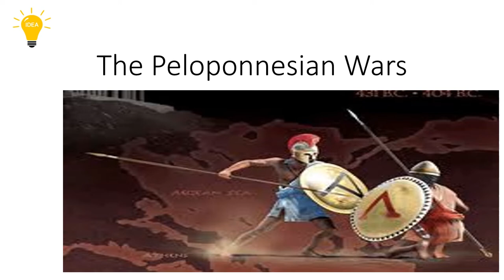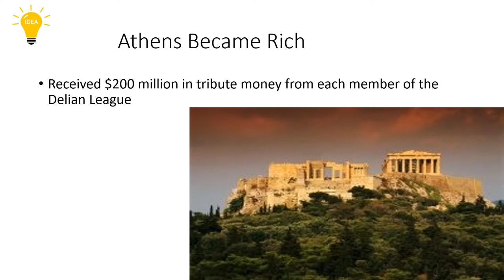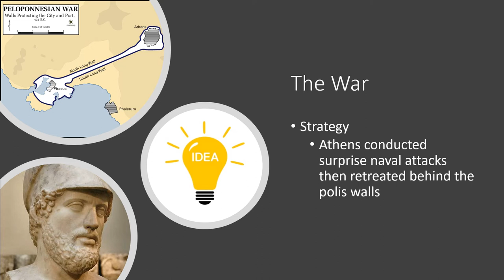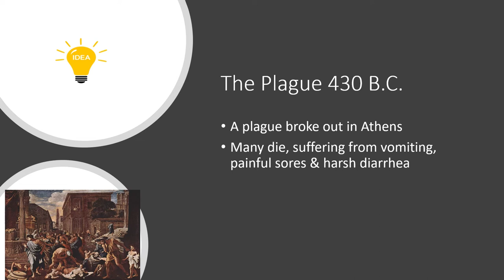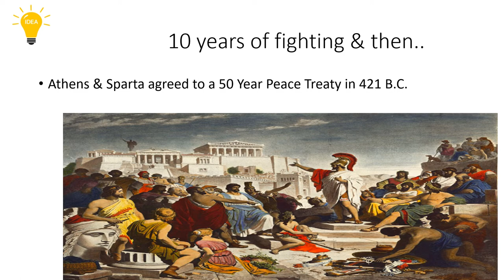Peloponnesian War: Reloaded without music.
Tutorial war.